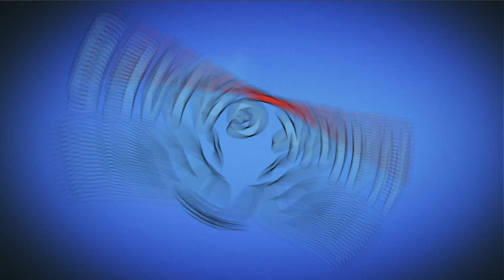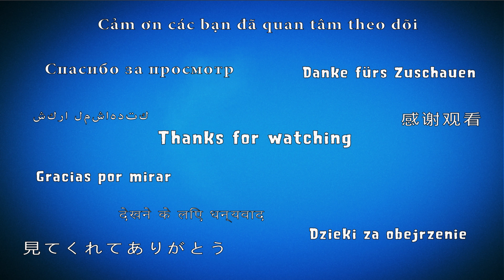Plants vs Zombies 2 Holiday Mashup World Night 39 Hard (Special Delivery)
Plants vs Zombies 2 Holiday Mashup World Day 37 Hard (Unsodded & Locked and Loaded)
PvZ 2 Holiday Mashup 2018 fan made world made by PvZABFan, Giratina Killer and Starfruity. New plants and new zombies.

Game: Plants vs Zombies 2
Platforms: IOS, Android,
Publisher: EA - Electronic Arts
Developer: PopCap Games
Video creator: Me (Hawk)
Video concept: Me (Hawk)
Video editing: Me (Hawk)
Softwares: Bandicam, Sony Vegas Pro & Adobe.